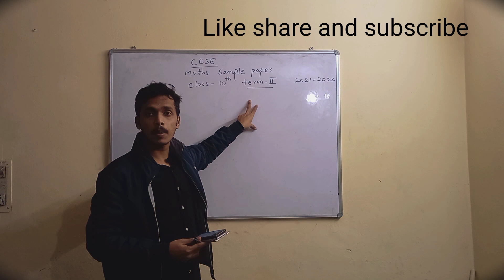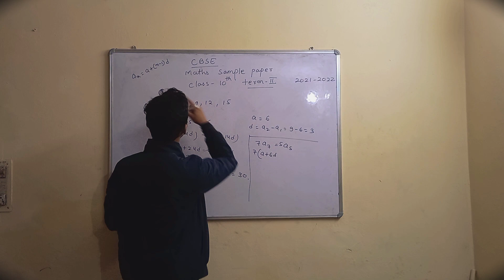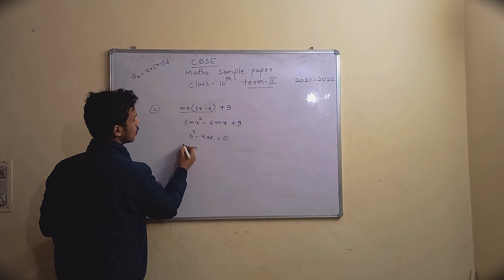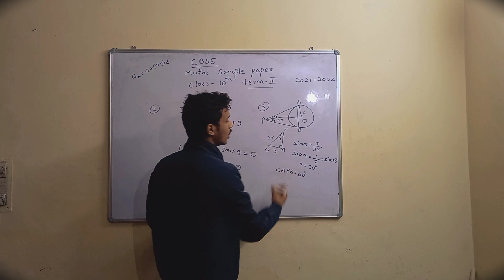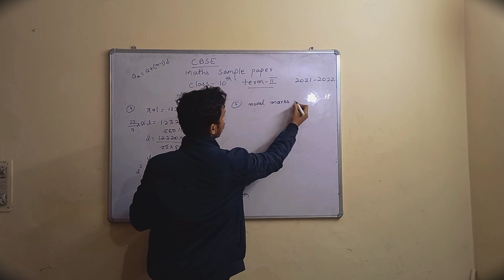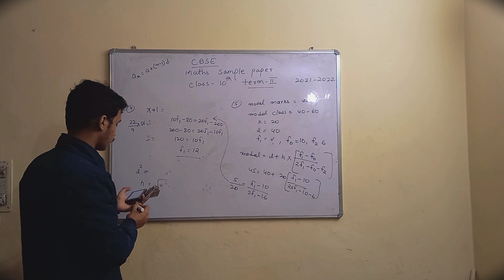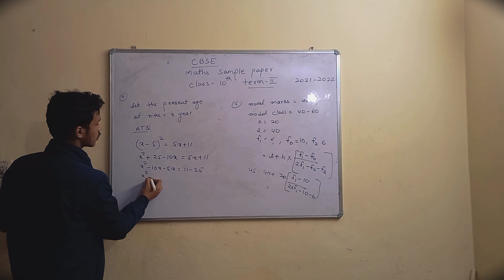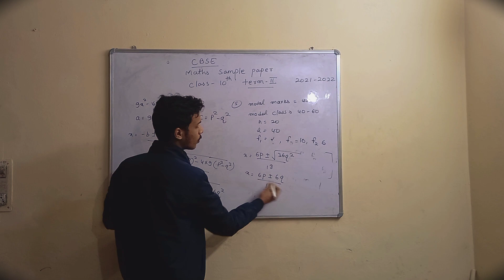CBSE maths sample paper | Class 10th | Section A | 2021-2022 | Shubham singh